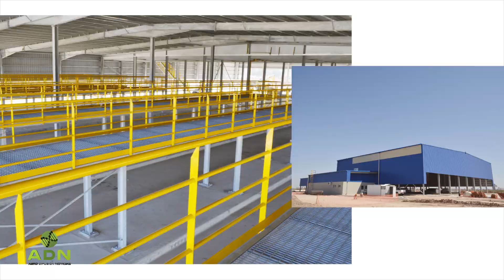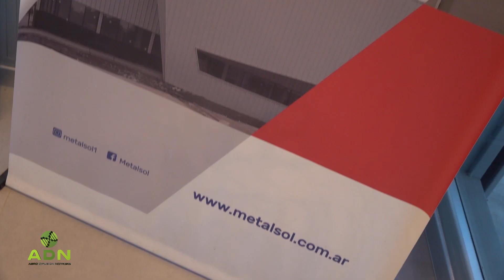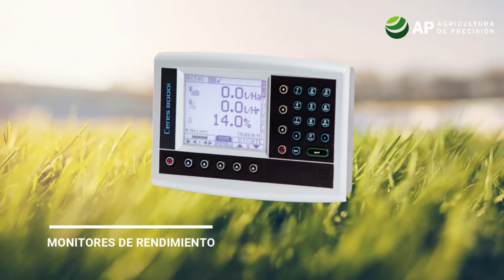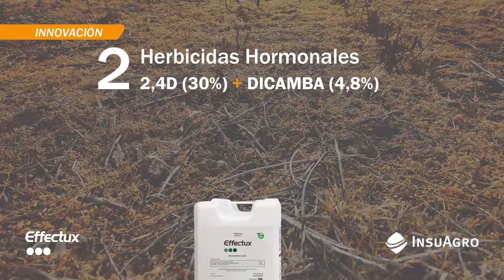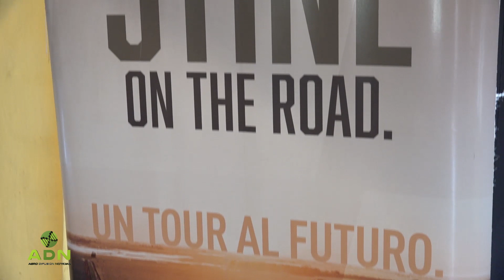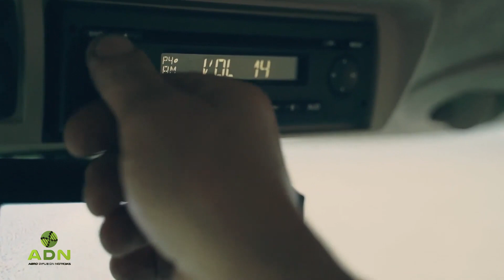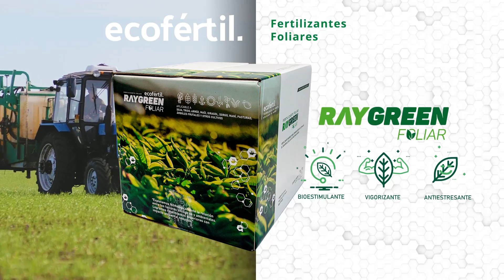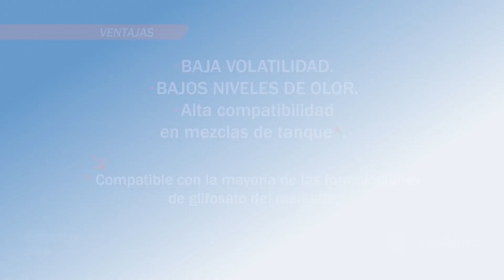PROGRAMA ESTRENO N° 150 | GUILLERMO CORADELLO - PABLO BRECCIAROLI - ALFONSO DOMENECH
➡️ Programa estreno de esta semana en ADN - Agro Difusión Noticias.

👉 Dialogamos con el Presidente de Metalsol S.A., Guillermo Coradello.
📹 Entrevistamos al Ing. Agr. Pablo Brecciaroli de STINE.
🎤 Hablamos con Alfonso Domenech, piloto del Tc Mouras.

~ ADN - Agro Difusión Noticias 📺